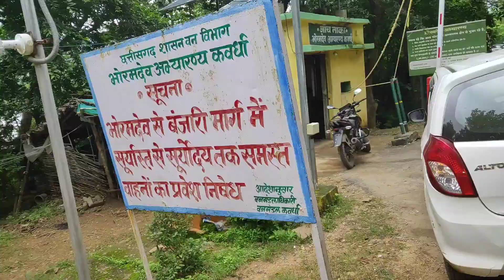भोरमदेव घाटी कवर्धा || यहां पर होता है Accident || बहुत ही खतरनाक भोरमदेव घाटी